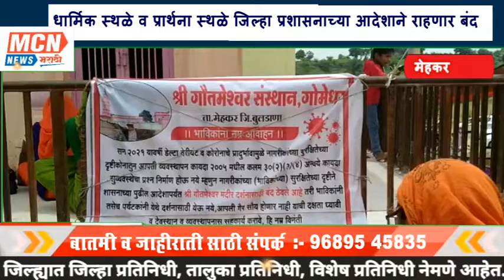मेहकर तहसीलदार यांच्या आदेशानंतर भक्तांमध्ये नाराजीचा सूर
श्रावण अशा धार्मिक पवित्र महिन्यामध्ये भाविक भक्त मोठ्या संख्येने शिवलिंगाचे भक्तिभावाने पूजा करीत असतात.परंतु जिल्हा स्थानिक प्रशासनाच्या आदेशाने कोरोना संक्रमण वाढू नये या उदात्त हेतूने धार्मिक स्थळे व प्रार्थनास्थळे तसेच यात्रा मेहकर तालुक्यामध्ये बंद ठेवण्याचे आदेश तहसीलदार डॉ.संजय गरकल यांनी दिली आहे

ॲकर--
बुलढाणा जिल्ह्यातील मेहकर तालुक्यांमध्ये आकाशातील ताराका मंडला प्रमाणे तपस्येसाठी बसलेले सप्तऋषीचे स्थळे प्रसिद्ध असुन सप्तऋषीच्या तपश्चर्येने पुनीत झालेल्या स्थळाना श्रावण महिन्यामध्ये बुलढाणा अकोला वाशिम बीडसह महाराष्ट्र व इतर राज्यातुन भाविक भक्त मोठ्या संख्येने दर्शनासाठी गर्दी करीत असतात परंतु कोरोणा संक्रमणाचा प्रादुर्भाव रोखण्यासाठी जिल्हा प्रशासनाने दिलेल्या आदेशानुसार मेहकरचे तहसीलदार  डॉ. संजय गरकल यांनी जानेफळ पोलीस स्टेशन मध्ये 20 ऑगस्ट रोजी, जानेफळ पोलीस स्टेशनचे ठाणेदार राहुल गोंधें,
सप्तऋषि संस्थान चे अध्यक्ष, महसूल विभागाचे तलाठी, मंडळ अधिकारी व पोलिस पाटील यांच्या प्रमुख उपस्थिती मध्ये श्रावण महिन्यामधील सप्तऋषि च्या पवित्र अशा ठिकाणी शिवभक्तांनी गर्दी करू नये व कोरोना संक्रमणाचे प्रमाण वाढू नये, यासाठी जिल्हा प्रशासनाने दिलेल्या आदेशानुसार ,मेहकर तालुक्यामधील धार्मिक स्थळे व प्रार्थनास्थळे बंद ठेवण्याचे आदेश  दिले असुन अनुचित प्रकार घडल्यास, शांतता व सुव्यवस्था विस्कळीत झाल्यास उचित कारवाई करण्याच्या सूचना संबंधितांना दिल्या व अशा प्रकारचे संबंधितांना आदेश पारित करण्यात आले.यावेळी वडाळी येथील वशिष्ठ ऋषी,देळप येथील बग्दालभ्य ऋषी संस्थान, गोमेधर येथील गौतमेश्वर ऋषी संस्थान चे अध्यक्ष वरवंड येथील वाल्मिकेश्वर संस्थान चे पाथर्डी येथील पाराशर ऋषी संस्थानचे अध्यक्ष , दुर्गबोरी येथील दुर्वास ऋषी संस्थान, विश्वी येथील विश्वमित्र ऋषी संस्थान चे अध्यक्ष जानेफळ पोलीस स्टेशनच्या हद्दीमधील सर्व गावांमधील पोलीस पाटील, मंडळ अधिकारी
अनमोड साहेब,गणेश महाजन साहेब,जानेफळ,वरवंड सर्कल मधील सर्व तलाठी उपस्थित होते.

     M C N न्युज साठी
   *प्रमोद मिश्रा